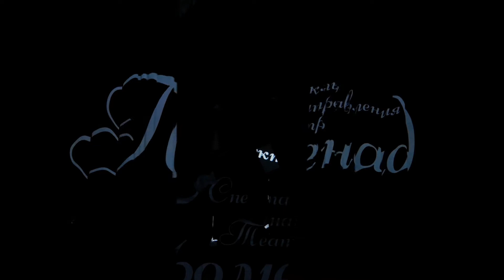ОСЕНЬ, 2020 :: ДОПОЛНИТЕЛЬНЫЕ КАНИКУЛЫ / Спектакль направления «Театр» - «Променад»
Режиссеры-педагоги: Буликбаева Виктория и Козодуб Ольга